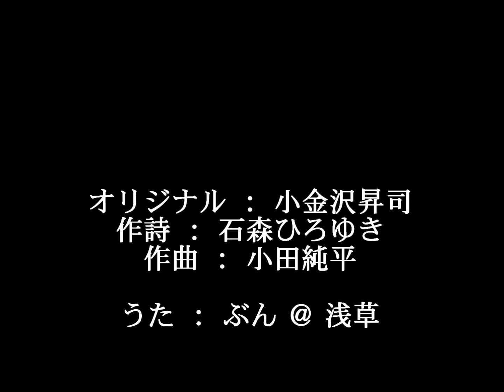神楽坂／ぶん・いとう（o: 小金沢昇司）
作曲者、小田純平さんの YouTube で知った曲です。 神楽坂は着物が似合う街ですね。